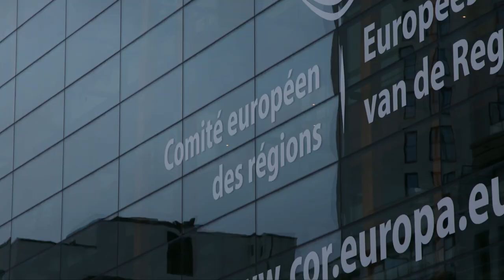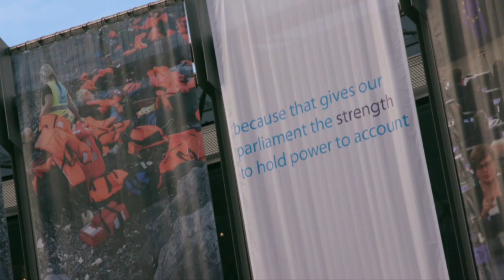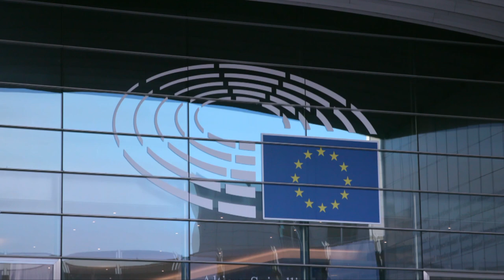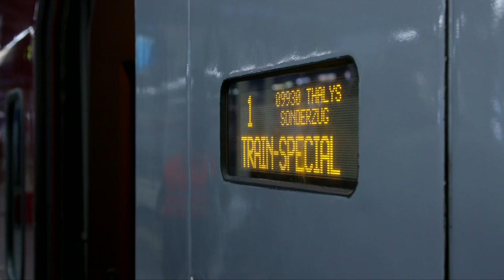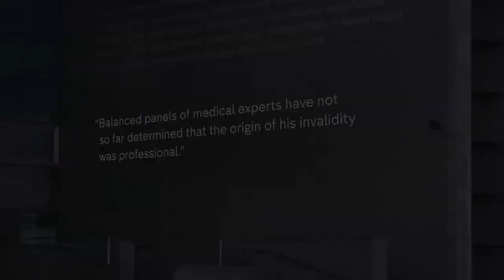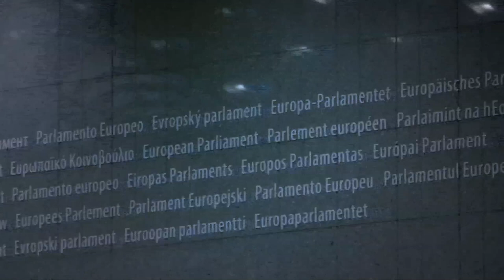Meet Robert McCoy, the whistleblower who exposed EU fraud - for Channel 4 News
A film I made for Channel 4 News in 2019 about Robert McCoy, a British whistleblower in the EU's Committee of the Regions (CoR).  Robert uncovered fraud there - and the CoR has behaved viciously towards him ever since. This is his inspiring story.  I specialise in news, aviation, history, science and arts films. to learn more about my work.